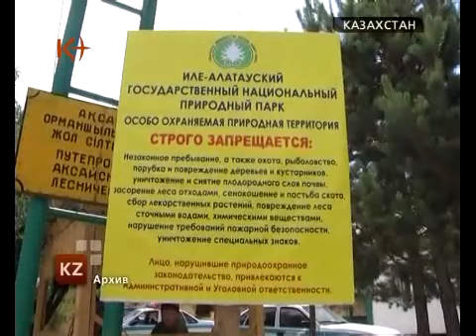В резне в Иле-Алатауском парке подозревают егеря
Калмуханбет Касымов, Министр МВД рассказал, почему правоохранительные органы, расследуя массовое убийство в Иле-Алатауском заповеднике, задержали егеря верхнего кордона, Евгения Шкилева. По словам главного полицейского страны, у Шкилева нашли оружие, кроме того, убийцы могли пройти именно через его пост. .